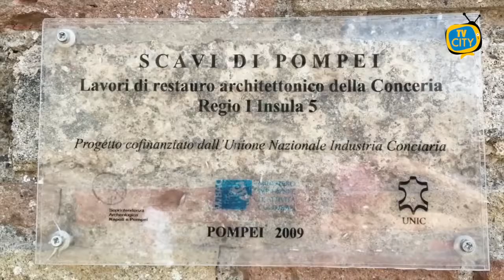TG del 27-10-2020: l’informazione quotidiana di TVCITY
Nuovo appuntamento con l’informazione quotidiana di TVCITY.

Scoppia in tutta Italia la protesta contro le chiusure imposte dal nuovo DPCM, ieri sera gli esercenti costretti a chiudere hanno manifestato nelle principali città. Intanto il premier Conte ha annunciato un nuovo decreto nel pomeriggio per sbloccare gli aiuti economici per le categorie più colpite dal coprifuoco.

Restiamo sul tema pandemia con il consueto punto della situazione sull’emergenza nel Vesuviano. Ieri nuovo boom di contagi a Torre del Greco, con altri 45 nuovi positivi.

Abbiamo ascoltato l’opinione dei cittadini torresi, che lamentano una sempre più drammatica assenza di controlli, sia la mattina che la sera, dopo il coprifuoco.

Concludiamo con una buona notizie per la cultura. In corso nuovi restauri per un edificio del sito archeologico di Pompei. Si tratta di un’antica conceria per pelli che diventerà presto visitabile. Il progetto è nato con la collaborazione fra il Parco archeologico di Pompei e  UNIC - Concerie Italiane.